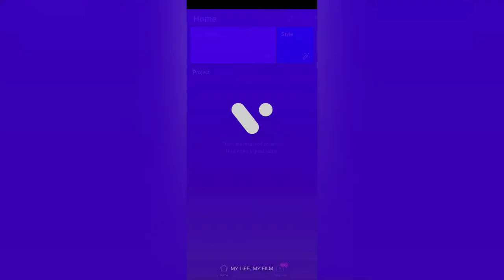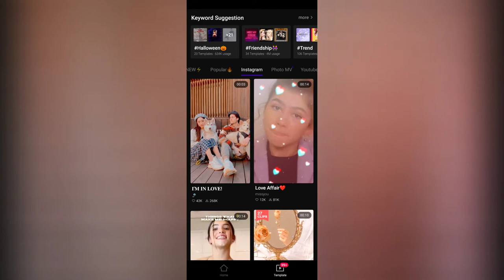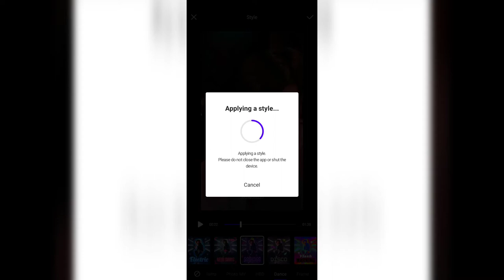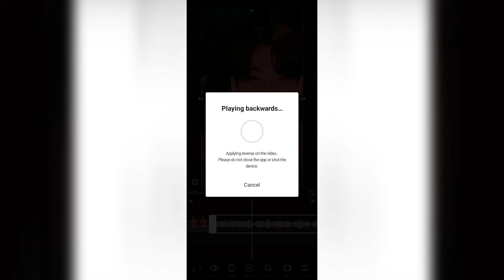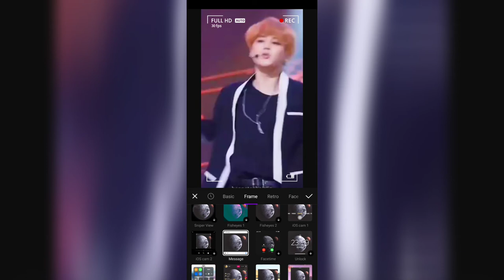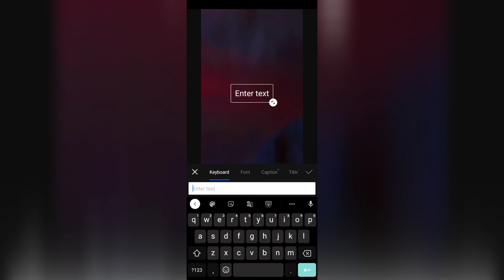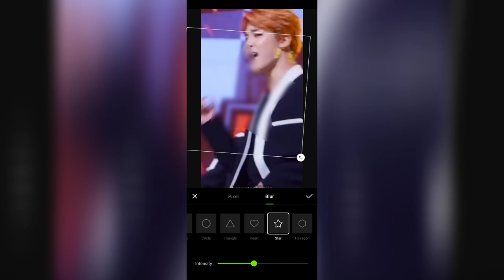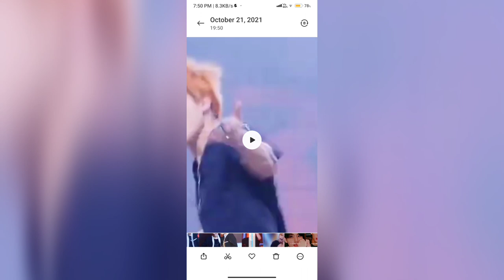Vita App Tutorial | Free & Easy Way to Edit Videos with Mobile | Vita App Use Karna Seekhe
Hello Guys,
In this video I'm sharing full tutorial about vita app that how you can use vita app for all kind of video editing and also this app is free you can edit your videos like professional in your smart phone , this free and easy to use and very simple for understanding app features.